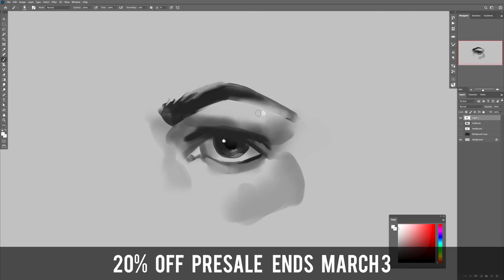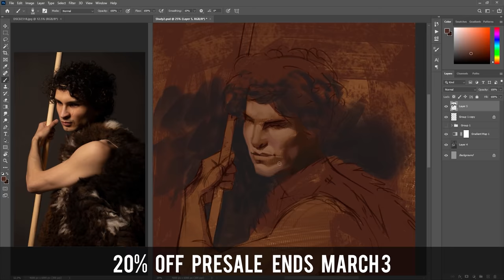New Digital Painting Course Coming Soon! (PRESALE)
There’s never been a better time to be a digital artist, and that’s why we’re excited to tell you about Jon Neimeister’s upcoming new Proko produced course! Jon has years of experience as a digital artist, and has worked for companies such as Smite, League of Legends, Hearthstone, and more. In this course, he’ll go over everything from fundamental painting techniques to digital specific workflow tips. Whether you’re a beginner or seasoned artist, you’re bound to find something to add to your arsenal.

CREDITS:

Production Assistance - Charlie Nicholson Sean Ramsey
Editing - Sean Ramsey